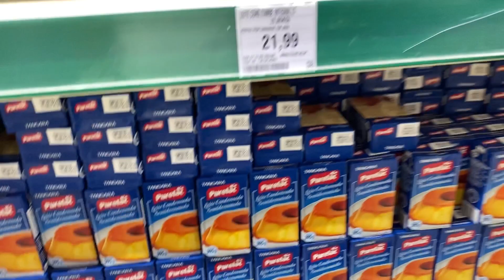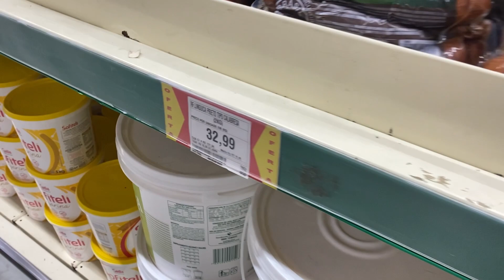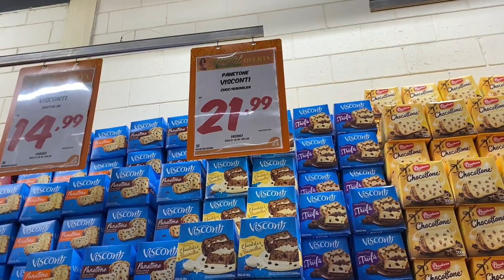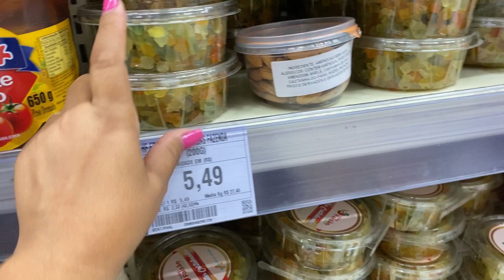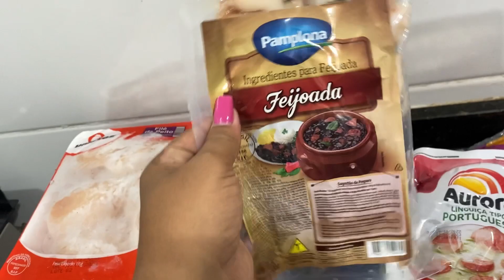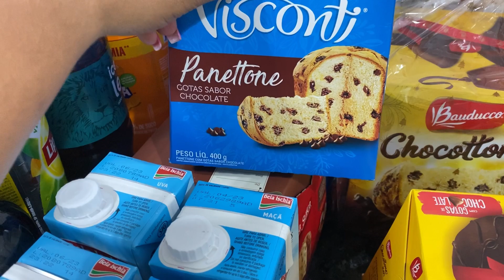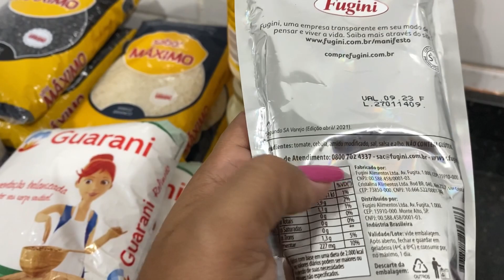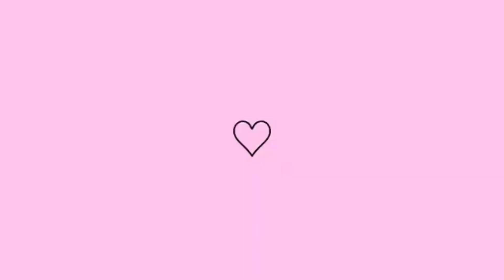Compras Para Ceia de Natal 🎄 Mercado Atacadão ✨ Família Almeida